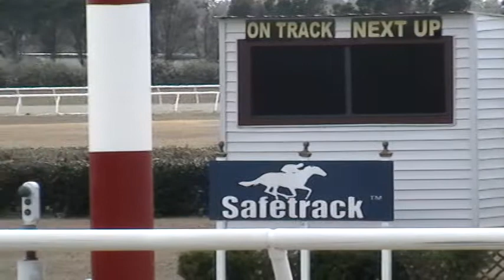Royal Merger 06 Mary Livermore 06